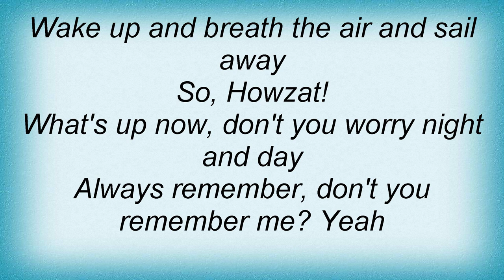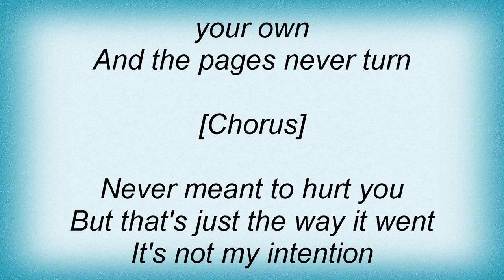Ace Of Base - Juliet Lyrics